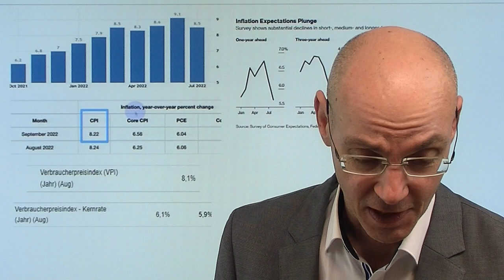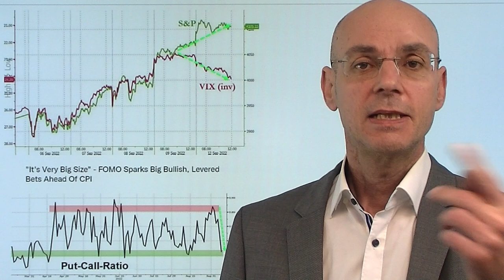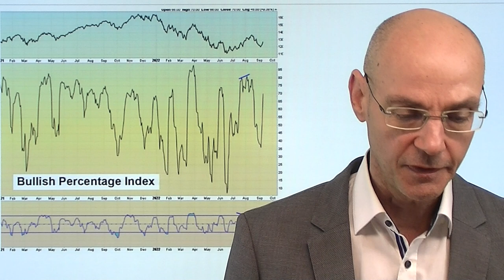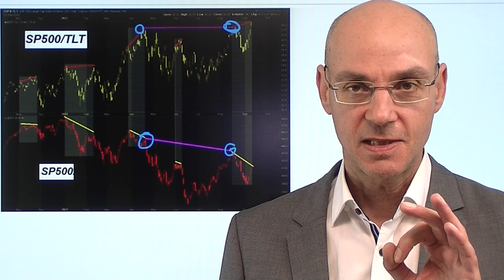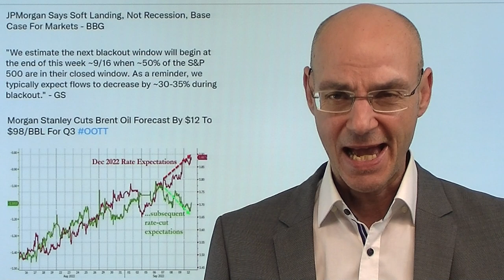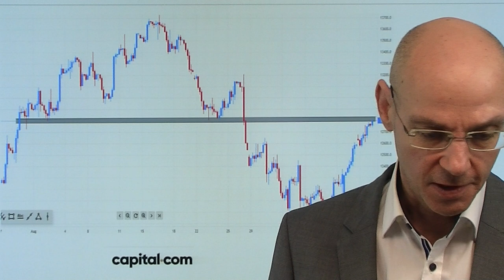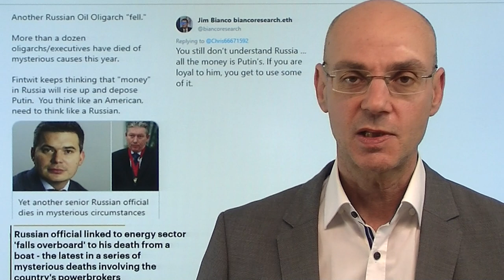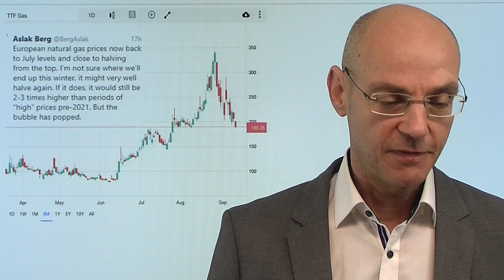Inflation niedriger? FOMO wieder da - buy the rumor, sell the fact! Videoausblick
Hinweise aus Video:
1. Gasspeicher füllen sich ohne Nord Stream 1 – womöglich glanzloser Erfolg

2. Absage von LNG-Lieferungen nach Indien – so einfach geht das

3. Die grüne Vision

Fallen die heutigen Daten zur Inflation in den USA niedriger aus als erwartet? Die Märkte spielen seit vier Tagen diese Annahme - der S&P 500 ist in diesen vier Tagen 200 Punkte gestiegen und inzwischen eher überkauft als überverkauft. Inzwischen herrscht bereits wieder FOMO - die Angst, die Rally zu verpassen: im Optionsbereich sehen wir derzeit extrem viele Call-Käufe. Ist der Short Squeeze nun vorbei? Die Stimmung war extrem pessimistisch, viele Player waren stark abgesichert und haben inzwischen ihre Positionen eingedeckt. Daher ist die Wahrscheinlichkeit hoch, dass selbst wenn die US-Daten zur Inflation niedriger ausfallen sollten, das gute alte Prinzip an der Börse greifen wird: "Buy the rumor, sell the fact"..